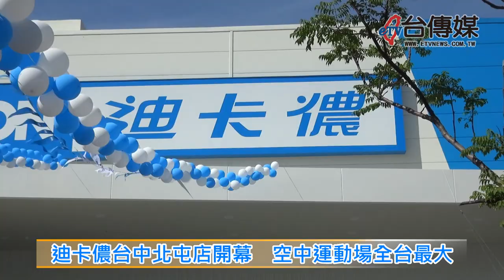《台傳媒新聞》20180929 迪卡儂台中北屯店開幕 空中運動場全台最大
創立在1976年的法國國民運動用品品牌迪卡儂，2012年台中南屯開設第一家旗艦店之後，目前全台灣已經有十一家店面，2018年9月29號上午台中北屯店又盛大開幕，整個賣場面積有7千多平方米，迪卡儂計畫將北屯店打造成全方位的運動平台，提供運動產業相關業者跟機關團體合作交流，所以開幕活動除了有輕鬆的體操示範之外，還有熱情的啦啦隊表演。
就是因為台灣的運動風氣越來越蓬勃，迪卡儂台中南屯旗艦店目前已經有25萬個會員，為了讓喜愛運動的民眾，有更大的體驗空間，迪卡儂特別將北屯店頂樓規畫成空中運動場，規劃了不同運動項目，還有專業的教練提供免費指導，幫助大家身體更健康，體驗更高的運動樂趣。
除了有精彩的開幕活動之外，北屯店還特別規劃了10項運動趣味闖關活動，並且準備了1000份的登山背包，免費送給闖關成功的名眾，很多人都攜家帶眷的來到賣場，體驗各種輕鬆有趣又健康的運動項目。
迪卡儂在全世界四十多個國家，有將近一千四百多個門市，1990年還設立了台灣生產採購中心，包括自行車、衝浪板、太陽眼鏡、紡織品等產品，希望能夠創造更多的就業機會，提供最優質的運動商品，結合台灣內部運動產業，推廣台灣的運動風氣，走向全球國際化。